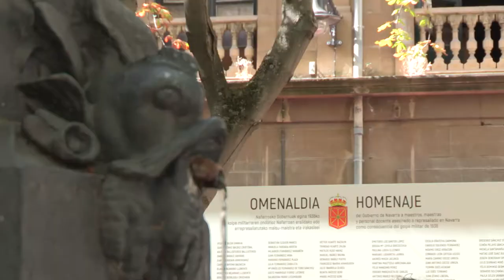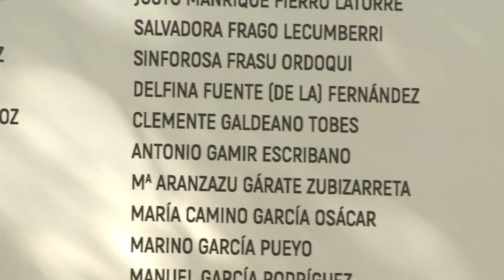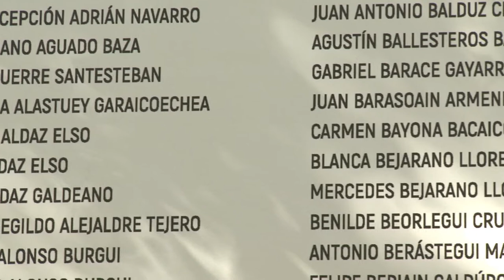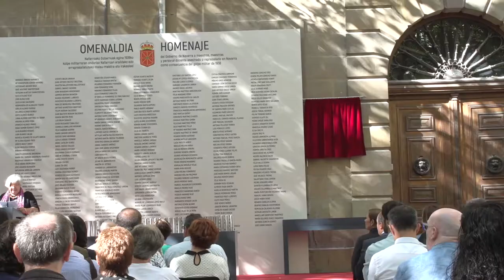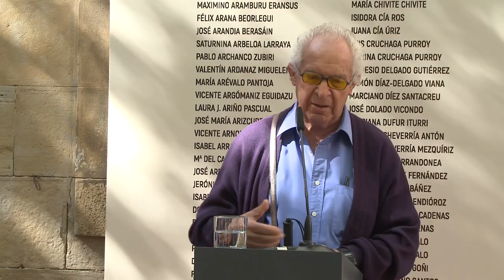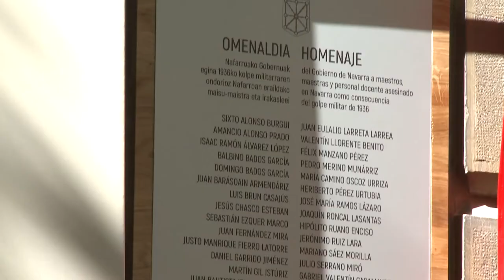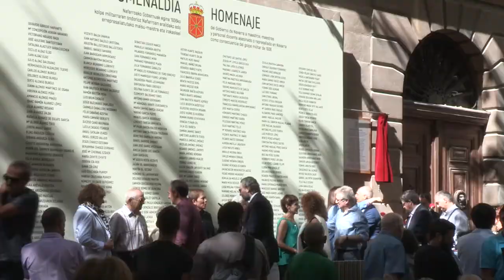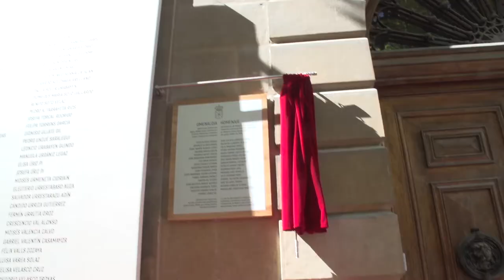Homenaje al personal docente asesinado o represaliado en Navarra tras el golpe militar de 1936.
Omenaldia: 1936ko kolpe militarraren ondorioz Nafarroan erail edo errepresaliatutako maisu-maistra eta irakasleei.
Homenaje a maestros y personal docente asesinado o represaliado en Navarra como consecuencia del golpe militar de 1936.